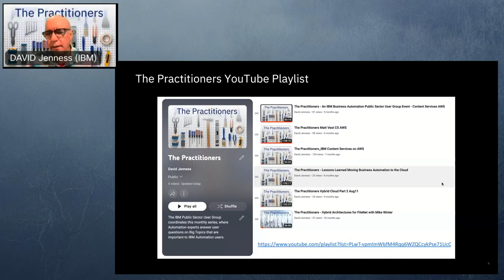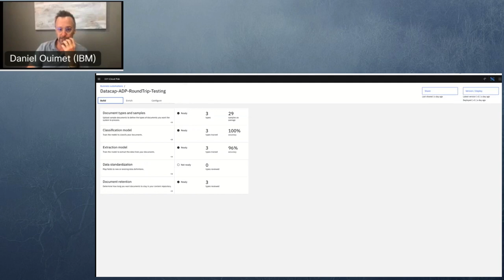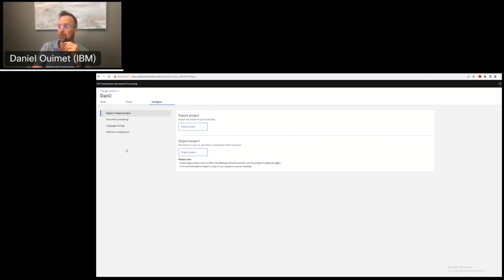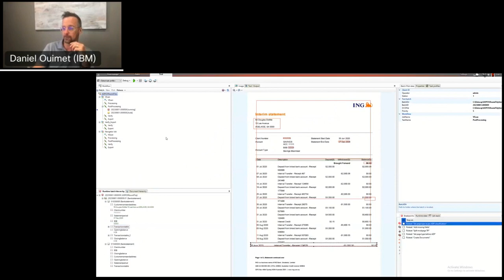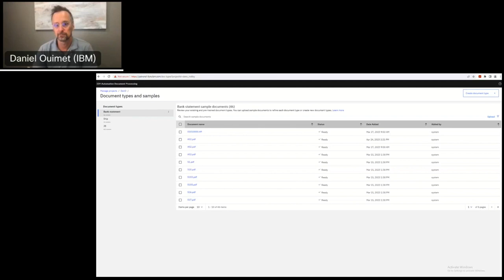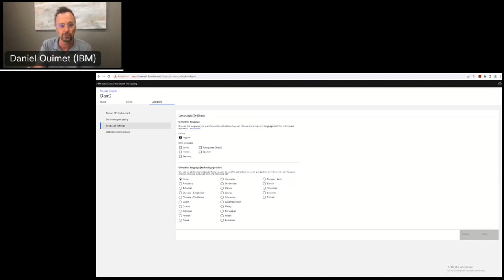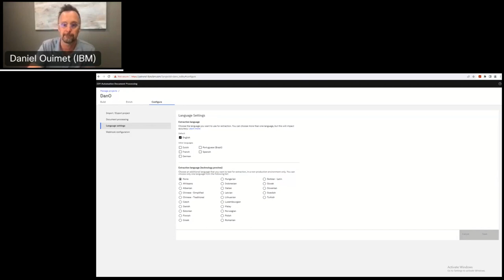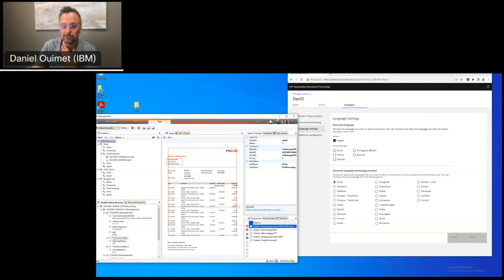The Practioners Dan Ouimet on Intelligent Document Capture Part2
Dan Ouimet, WW Program Director for Intelligent Document Processing, shares the latest on IBM Document Capture and Processing.  He builds on the interest and conversation begun on June 8. Copy and paste this link to see Part One of The Practitioners with Dan from June 8